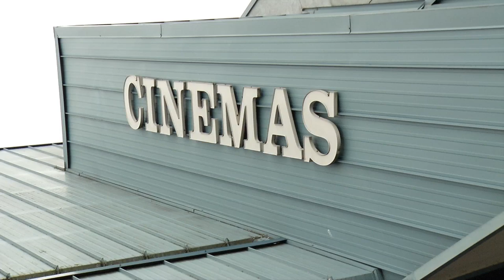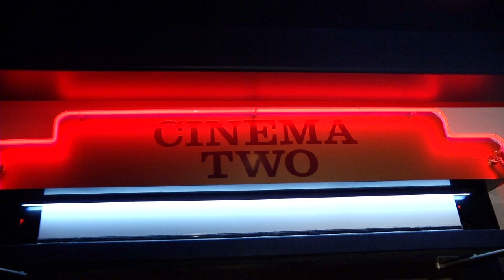Chilliwack International Film Series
For the die hard film fans Chilliwack has just what you're looking for. Jonathan learns more about what this film festival is all about, and what's playing.